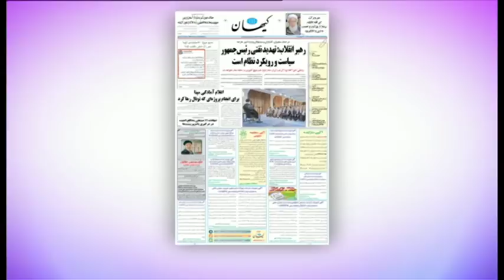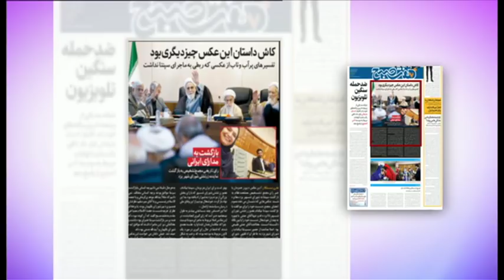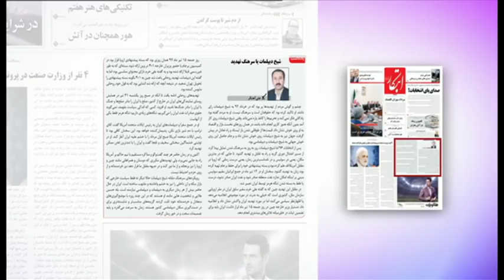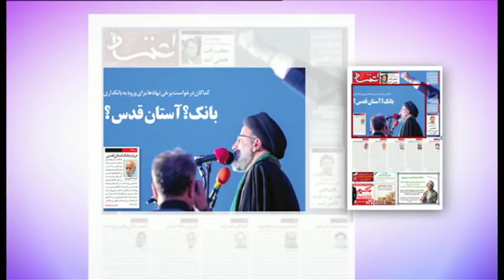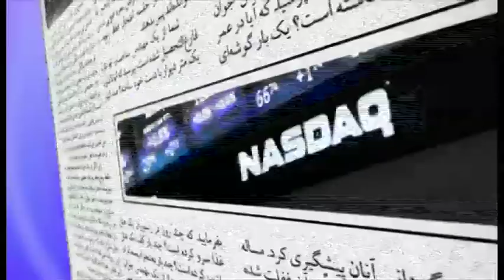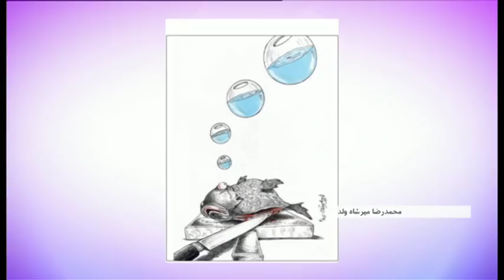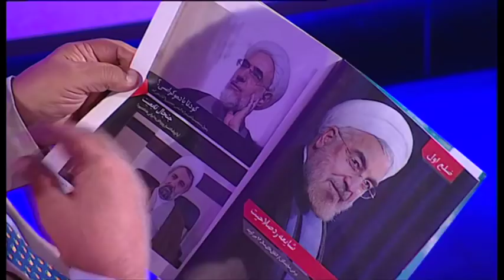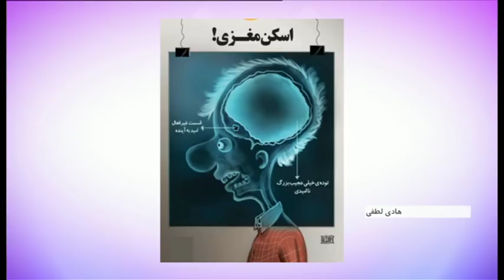مرور مطبوعات هفته - برنامه جمعه ۵ مرداد ۱۳۹۷